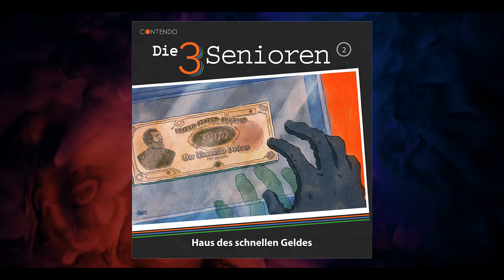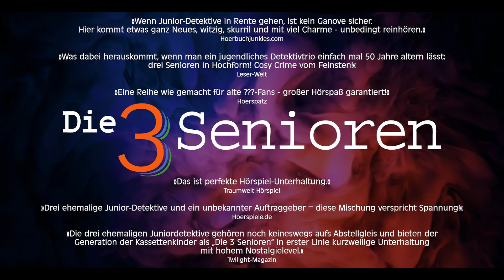"Die 3 Senioren" - Hörprobe zu Folge 8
Hörprobe zu "Die 3 Senioren 8: Mile High Detective Club", Folge 8 der beliebten Hörspiel-Serie von Contendo Media.

+++ In allen Download-Portalen und im Stream erhältlich. +++

Zeit für neue alte Helden…
Als Jungdetektive aus Santa Monica waren sie berühmt. Ihre Fälle legendär. Doch ein Streit führte damals zum Ende ihrer Detektei und ihrer Freundschaft. 50 Jahre später kehren sie zurück, um den kryptischen Briefen eines Unbekannten auf den Grund zu gehen. Früher waren sie "Die 3 Jungdetektive". Jetzt sind sie "Die 3 Senioren". Und sie haben es immer noch drauf!

Eine Serie für alle Kassettenkinder, die immer schon mal wissen wollten, was frühere Jungdetektive heute machen und eine liebevolle Hommage an unsere eigene Hörspieljugend. Ein modernes Hörspiel-Erlebnis mit Nostalgie-Effekt!

Klappentext:
Ein Mordanschlag hoch über den Wolken. Und mittendrin die rüstigen Detektive! Der unbekannte Täter kann nicht entkommen. Oder haben es die Senioren etwa mit einem perfekten Verbrechen zu tun? Und wer ist die mysteriöse Unbekannte, die den Fall beobachtet und sich immer wieder einmischt?

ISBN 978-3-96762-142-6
VÖ: 8. Oktober 2021 (Digital)

Darsteller: Lutz Mackensy, Heidi Schaffrath, Elga Schütz, Mark Bremer, Rainer Denk, Dagmar Dreke, Katrin von Chamier, Volker Brandt u.v.a.

Idee, Konzept & Dramaturgie: Christoph Piasecki
Idee & Buch: Erik Albrodt
Regisseur, Produzent & Schnitt: Christoph Piasecki
Schlagzeug: Marc A. Nathaniel
Sounddesign & Mastering: Tom Steinbrecher
Design & Illustration: Alexander von Wieding
Produktion & Vertrieb: Contendo Media GmbH

Erste Rezensionsauszüge zur Serie:

»Wenn Junior-Detektive in Rente gehen, ist kein Ganove sicher. Hier kommt etwas ganz Neues, witzig, skurril und mit viel Charme - unbedingt reinhören.«
Hoerbuchjunkies

»Was dabei herauskommt, wenn man ein jugendliches Detektivtrio einfach mal 50 Jahre altern lässt: drei Senioren in Hochform! Cosy Crime vom Feinsten!«
Leser-Welt

»Die drei ehemaligen Juniordetektive gehören noch keineswegs aufs Abstellgleis und bieten der Generation der Kassettenkinder als „Die 3 Senioren“ in erster Linie kurzweilige Unterhaltung mit hohem Nostalgielevel.«
Twilight Magazin

»Drei ehemalige Junior-Detektive und ein unbekannter Auftraggeber – diese Mischung verspricht Spannung!«
Hoerspiele.de

»Eine Reihe wie gemacht für alte ???-Fans - großer Hörspaß garantiert!«
Hoerspatz

»Das ist perfekte Hörspiel-Unterhaltung.«
Traumwelt Hörspiel